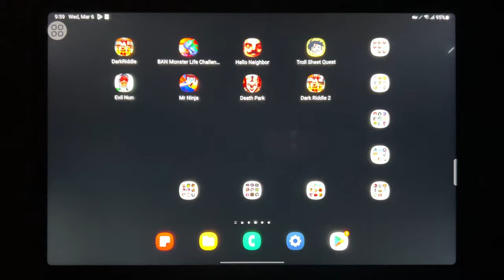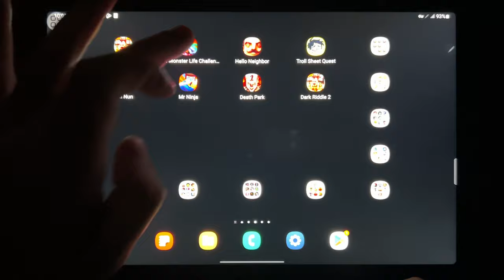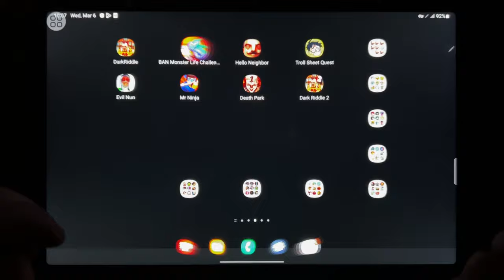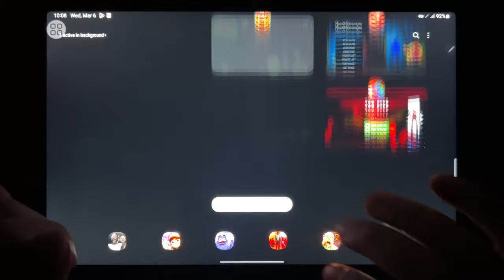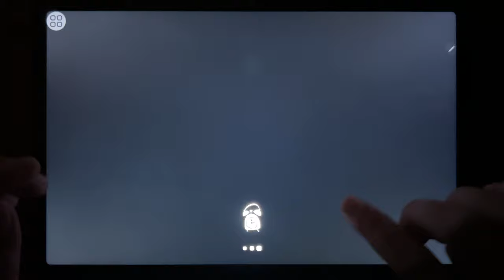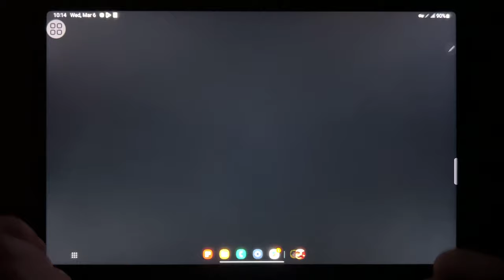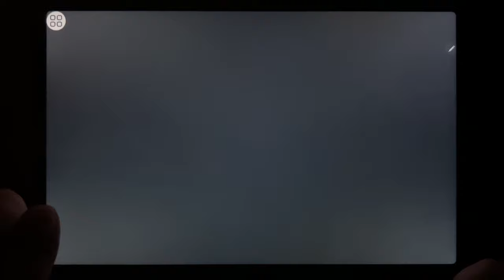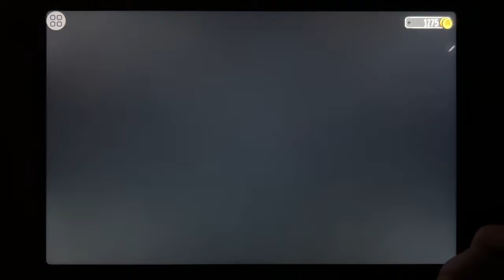Dark Riddle, Banban Monster 4, Hello Neighbor, Troll Sheet Quest, Evil Nun, Mr Ninja, Death Park...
Dark Riddle, Banban Monster 4, Hello Neighbor, Troll Sheet Quest, Evil Nun, Mr Ninja, Death Park, Dark Riddle 2